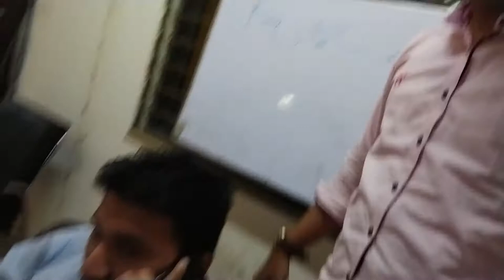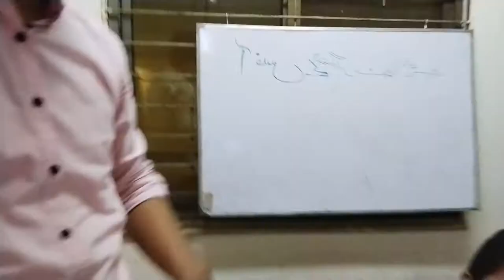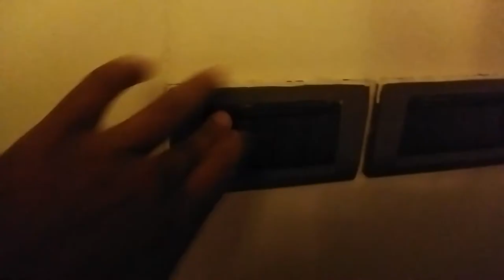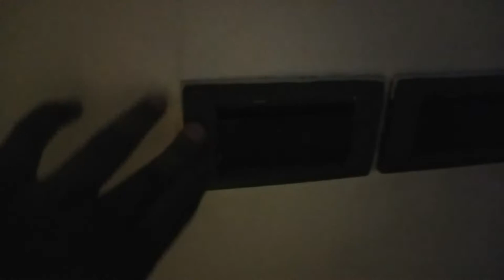Gaming Vibes & Sunset Rides: Office to Home Adventure 🖥️🚀 Asna Ammar Vlogs #11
Embark on a dual adventure in this VLOG as we break the office routine with some PUBG gaming fun and later hit the road for a bike ride home. Join the thrill of virtual battles and the open road, capturing the essence of office escapades and the freedom of a sunset ride. Let the gaming and biking journey unfold! 🚀
Welcome to Asna Ammar Vlogs, your go-to destination for a diverse and exciting blend of content! Join Asna Ammar, on this adventure-filled VLOG journey, where we explore everything from the beauty of morning walks to the thrill of group travels and the freedom of bike exploration. This channel is not just about my experiences but also a platform where we discuss relevant social issues and share moments with my amazing family.

🌍 Travel with Us: Embark on exciting journeys with our group travels, discovering new places and creating memories together.

🚲 Bike Adventures: Feel the wind in your hair as we hit the road on two wheels, exploring the world from a different perspective.

🌅 Morning Walks: Start your day right with me as we enjoy the tranquility of morning walks, sharing thoughts, and appreciating the simple joys of life.

👨‍👩‍👧‍👦 Family Time: Get a glimpse into my life with heartwarming family videos, showcasing the importance of love, laughter, and togetherness.

🌐 Real Talk: Beyond the adventures, we dive into thought-provoking discussions on social issues that matter. Let's create awareness and inspire positive change.

Your support means the world to me, and I can't wait to share more unforgettable moments with you!